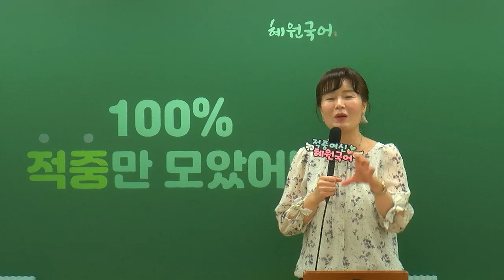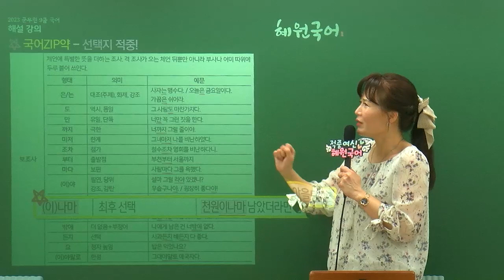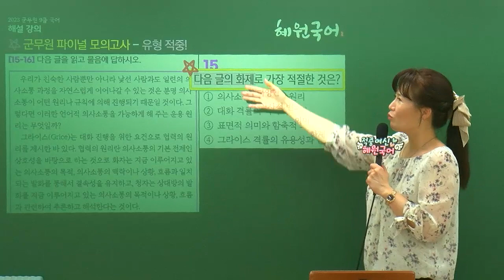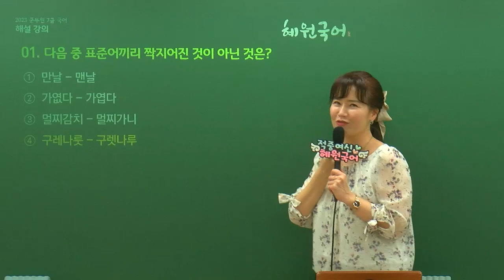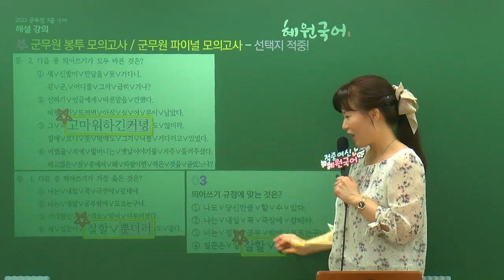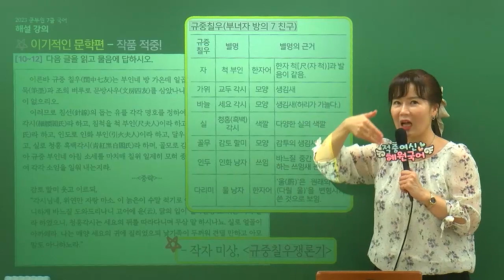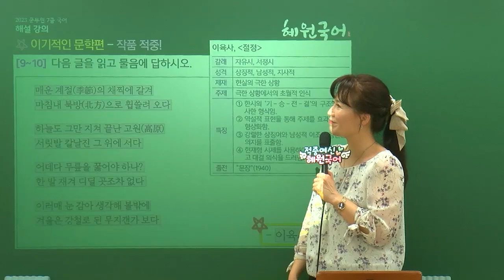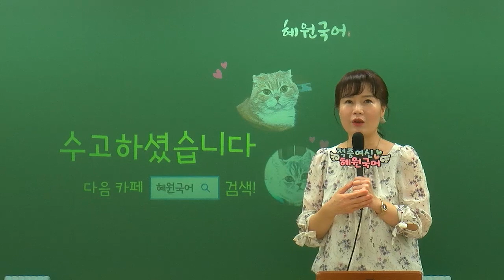23년 군무원 국어시험 완벽적중..✨ 비문학의 여왕 혜원국어 l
혜원국어 강의 포함 전 강좌 무제한 수강
합격해도 불합격해도 100% 현금환급! 합불0원 패스

👉 비문학의 여왕 혜원국어
적중여신의 구조적 비문학 특강 무료로 받기

🔥 노베이스도 단기합격 가능!
기초 입문서&강의 무료 배포 이벤트!

🔥공무원 전 강좌 무료 수강 이벤트!